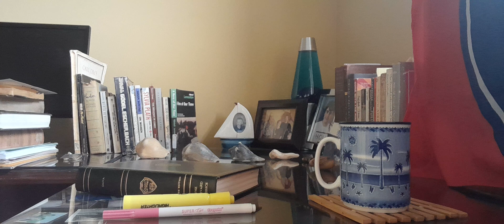August 3, 2024